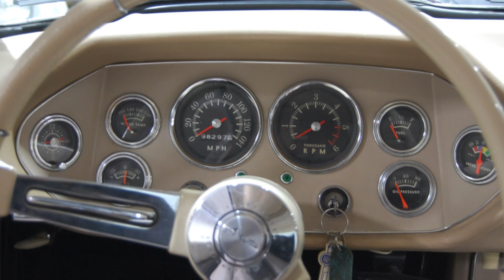1963 Studebaker Avanti R-2 at Ellingson Motorcars in Rogers, Minnesota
This 1963 Studebaker Avanti R2 features an iconic design that is supplemented by an extra special motor under the hood. With smooth body lines, the under bumper radiator air intake, and the hallmark wedge design, the Avanti was one of the most iconic designs in American automotive history. The '63 Avanti was a fiberglass body on a modified Lark Daytona chassis and it was the first new body style for Studebaker since 1953. What makes this particular Avanti extra special is the 289 Cubic Inch Avanti R2 Supercharged V8 with a single 4 barrel carburetor that pushed out 289 horsepower, which was 49 HP more than the R1 Avanti and 39 HP more than Chevy's standard Corvette. The 4 Barrel Carb has also recently undergone a complete rebuild. Driving this Avanti is easy because it's loaded with factory options including Factory Power Steering, Factory Power Brakes, and a floor-mounted 3-Speed Automatic Transmission. This Avanti has a fresh new coat of Avanti Red Paint that gives it the look when it did when it rolled off the factory floor. This Studebaker sits on 4 whitewall radial tires with full Avanti wheel covers that make for smooth ride going down the road. The two-tone beige seats have been completely redone and they look and feel fantastic. Sitting in the drivers seat of this car makes you feel like you're sitting in the cockpit of a rocketship, with a factory speedometer, factory tachometer, and electric clock, as well as water temp, amp, fuel, vacuum pressure, and oil pressure gauges. You can listen to all of your tunes because this Avanti also has an AM radio and aftermarket in-dash 8-track player. And your passenger can look their best with the vanity mirror in the glovebox.

** This classic Studebaker has been SOLD.

Visit our Climate Controlled Showroom just outside Minneapolis in Rogers, Minnesota.

COME VISIT US IN OUR MINNESOTA SHOWROOM

About Ellingson Motorcars:
Ellingson's Number 1 Classic and Collectible Cars is a top collectible classic car dealer in the Midwest. Our indoor showroom houses over 90 beautiful classic cars, trucks and motorcycles for sale ranging from pre-war antiques to American muscle cars to today’s modern automobiles. Our knowledgeable and friendly staff is always eager to help you find your perfect dream car. Our consignment and buying program is one of the best in the business. If you have a car you are looking to sell, let one of the staff know. We can help you determine how to maximize the price you get. We also offer a full service repair facility with the knowledge and expertise to work on most any mechanical issues. Make Ellingson's the Number 1 place to call when it comes to buying, consigning, selling, or servicing your collectible classic automobile or truck.